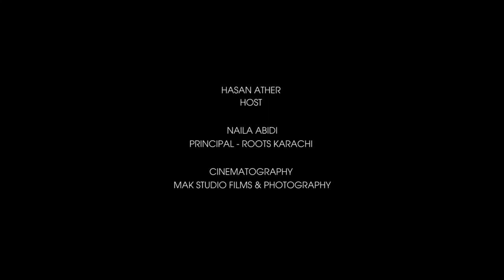Education A class divide A chat with Ms Naila Abidi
In this podcast Ms. Naila Abidi and Hasan approach the concept of a class divide between educational institutions in Karachi. They also discuss
the impact this divide might have on the emotional, cultural and intellectual capacity on students' lives.